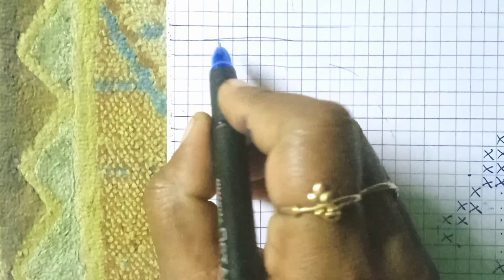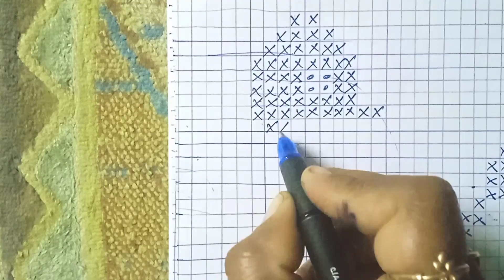crochet wire basket designs -58🐥 for beginners